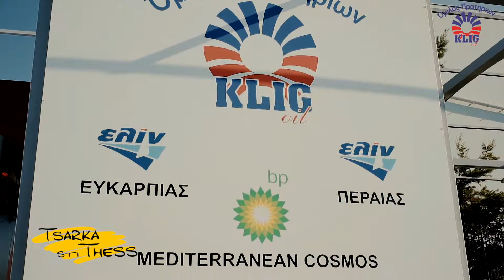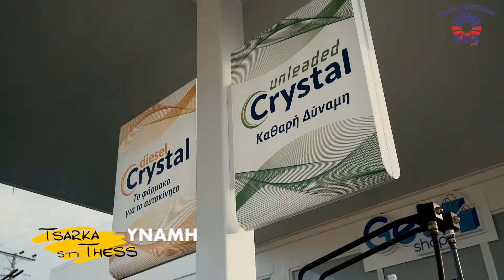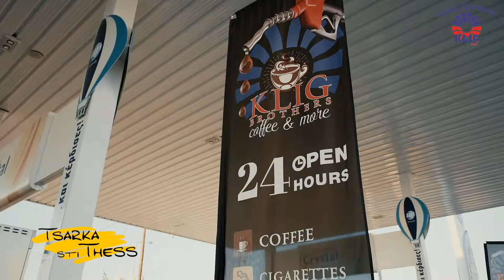tsarka sti thess - KLIG OIL & GAS (CORPORATE / ΕΤΑΙΡΙΚΟ ) VIDEO 2019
Klig Oil NEW GENERATION CORPORATE / ΕΤΑΙΡΙΚΟ VIDEO 2019 ! με ΟΡΑΜΑ κοντά σας εδώ και 30 χρόνια...
ΕΛΛΗΝΙΚΟΣ ΟΜΙΛΟΣ ΠΡΑΤΗΡΙΩΝ ΚΑΥΣΙΜΩΝ ΑΘΑΝΑΣΙΟΣ ΚΛΙΓΚΟΠΟΥΛΟΣ & ΥΙΟΙ Ε.Ε.

ΠΕΝΤΕ (5) ΣΤΑΘΜΟΙ ΑΝΕΦΟΔΙΑΣΜΟΥ ΚΑΥΣΙΜΩΝ ΣΤΟ ΝΟΜΟ ΘΕΣΣΑΛΟΝΙΚΗΣ

ΚΟΡΥΦΑΙΑ ΠΟΙΟΤΗΤΑ ΚΑΥΣΙΜΩΝ & ΑΕΡΙΟΥ ΑUTO GAS LPG

- ΔΙΑΝΟΜΗ ΠΕΤΡΕΛΑΙΟΥ ΘΕΡΜΑΝΗΣ ΚΑΤ ΟΙΚΟΝ
- ΑΝΤΑΓΩΝΙΣΤΙΚΕΣ ΤΙΜΕΣ ΑΓΟΡΑΣ
- ΕΓΓΥΗΜΕΝΗ ΠΟΙΟΤΗΤΑ & ΠΟΣΟΤΗΤΑ ΚΑΥΣΙΜΩΝ
- ΔΕΚΤΕΣ ΟΛΕΣ ΟΙ ΠΙΣΤΩΤΙΚΕΣ ΚΑΡΤΕΣ

1)ΕΛΙΝ - KLIG OIL & GAS (ΟΠΙΣΘΕΝ ΓΗΠΕΔΟΥ ΜΑΚΕΔΟΝΙΚΟΥ ) ΠΟΛΙΧΝΗ ΕΥΚΑΡΠΙΑ - 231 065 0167

ΔΙΑΝΟΜΗ ΠΕΤΡΕΛΑΙΟΥ ΘΕΡΜΑΝΣΗΣ ΚΑΤ'ΟΙΚΩΝ ΚΕΝΤΡΙΚΑ ΤΗΛ. 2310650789 & 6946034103

ΔΩΡΕΑΝ ΑΙΤΗΣΗ ΓΙΑ ΤΟ ΕΠΙΔΟΜΑ ΘΕΡΜΑΝΣΗΣ ΔΩΡΕΑΝ ΕΚΔΟΣΗ ΒΟNUS MEMBER CART ΤΑ ΜΕΛΟΙ ΜΑΣ ΚΕΡΔΙΖΟΥΝ ΔΩΡΟΕΠΙΤΑΓΕΣ ΚΑΙ ΔΩΡΑ ΑΠΟ ΚΛΗΡΩΣΕΙΣ

2) ΕΛΙΝ ΠΕΡΑΙΑΣ ΛΕΩΦ.ΘΕΣΣΑΛΟΝΙΚΗΣ 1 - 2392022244

3) BP ΜEDITERRANEAN COSMOS - 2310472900

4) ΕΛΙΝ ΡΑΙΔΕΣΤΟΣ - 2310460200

5) ΕΛΙΝ ΜΟΝΑΣΤΗΡΙΟΥ 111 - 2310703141
Η Eγνατία τηλεόραση στην ψηφιακή εποχή!
Κανάλι 51 (συχνότητα 714ΜΗz)
Ποιότητα και τεχνολογία πακέτο με έναν ψηφιακό αποκωδικοποιητή mpeg4
Ψυχαγωγική εκπομπή

"Tsarka sti Thess"

Ένα ξεχωριστό τηλεοπτικό μαγκαζίνο μαγκαζίνο στην Έγνατια τηλεοραση.τσαρκάρουμε καθημερινά στη Θεσσαλονίκη εδώ μέσα από την Εγνατία τηλεόραση
και δείχνουμε τις μυρωδιές τις λιχουδιές και τα αρώματα (και μπαχαρικά) της πόλης προτείνοντας τα καλύτερα στέκια , στη γεύση ...
από το λουλούδι μου κουλούρι μου ,στην ονομαστή μπουγάτσα της πόλης
μέχρι τις σούπες και τον πατσά της ΣΕ λεω !!!
διασκεδάζουμε στα λαδάδικα στην Βαλαωρίτου στο λιμάνι στον εύοσμο στην πολίχνη στην καλαμάρια
ΣΤΗΝ ΒΟΛΤΑ ΜΑΣ προβάλουμε ΞΕΧΩΡΙΣΤΑ σημεία διαμονής ,τις καινοτομίες , τα μνημεία και την ζωντανή ιστορία της πόλης ...
Αθλούμαστε και είμαστε FITNESS έχουμε στήλη αυτό μότο και είμαστε γεμάτοι τσαρκοεκπλήξεις!!!
Με τον Τάσo Χαριτωνίδη και την Έλενα Εσκιτζή Καθε Δευτέρα εως Παρασκευή στις 17:30 μ.μ. Σάββατο & Κυριακή στις στις 15:00 & Mεταμεσονύκτια Τσάρκα Δευτέρα έως Κυριακή 3.00 π.μ. ξημερώματα Τσάρκα στη Θεσσαλονίκη γιατί η ζωή θέλει ΤΣΑΡΚΑ ΞΕΡΕΙΣ ΕΣΥ!!!
Tsarka sti Thess Οι τσάρκες συνεχίζονται... και τον χειμώνα – άνοιξη 2019